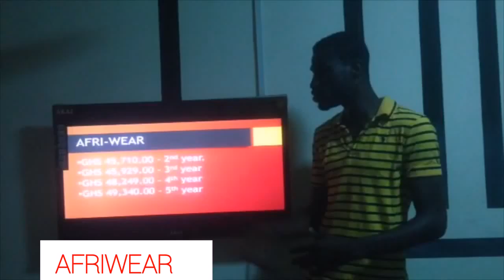Idea Pitch for Afriwear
Concept:
Afriwear is web and mobile social network to enhance the publicity of African-made garments. Afriwear will attract 89,230.00 gross sales in year one. This is the estimated revenue from the Ghanaian market.

Target Market:
The target market consist of three segments. The first segment consist of fashion designers and modeling agencies, the second embraces fabric production companies and the last consist of fashion conscious people.

Competitive Advantage:
Injecting GHS 21000.00 (approximately UDS 5000.00) into Afriwear will enable the team to build and maintain a mobile and web application that will provide fashion designers, African print industries and fashion conscious people to be current with African fashion design, cloth and related artifacts.

Funding:
The team is looking for a startup fund of GHS 21,000.00 to startup operation of Afriwear. The working capital constitutes has been itemized in the table below. Presently the team has invested GHS 1000.00 by way of developing the business concept. Total capital required for the business is GHS 21,000.00

Profitability:
In year one, the team will realize a net profit of GHS 18,248.00. This will increase to GHS 45,710.00 in the second year. Net profit for year three, four and five will be GHS 45,929.00, GHS 48,249.00 and GHS 49,340.00 respectively. These revenues will be realized considering the fact that Afriwear’s application will serve as a social network platform for advertisement for entrepreneurs in the fashion industry who produce native clothing in Africa.

Benefits:
The target market will benefit from the services of Afriwear. Fashion designers, fans of Afriwear and Fabric production industries will benefit from the platform by way of gaining more customers, increasing sales and stimulating the African wear market.